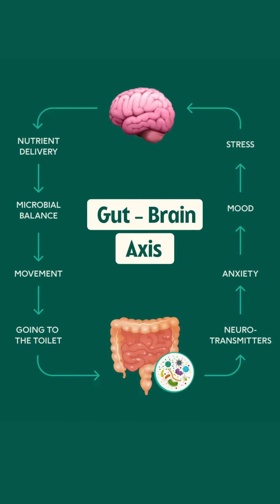ਤੰਦਰੁਸਤ ਸਰੀਰ = ਤੰਦਰੁਸਤ ਦਿਮਾਗ By Harry Mander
Health body mean healthy brain